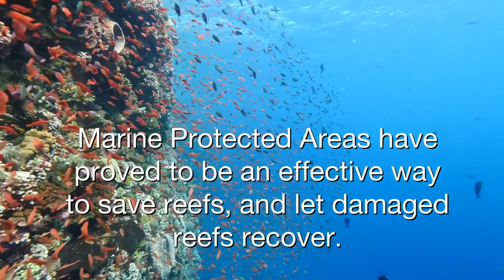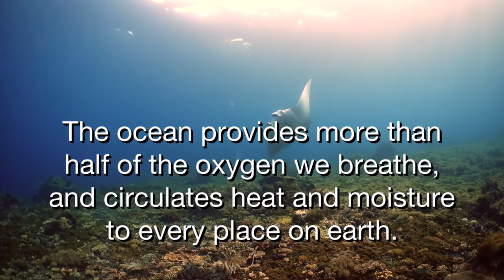Coral Reef Dive - Music by Mitch Coodley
Stunning footage of Indonesian coral reef dive. Music by Mitch Coodley for Nature Nees Half. Filmed by Michel Hendrix and James Brundige